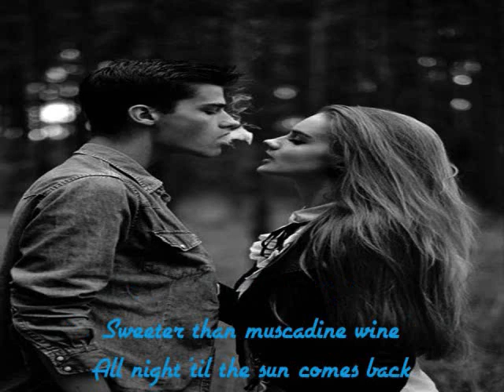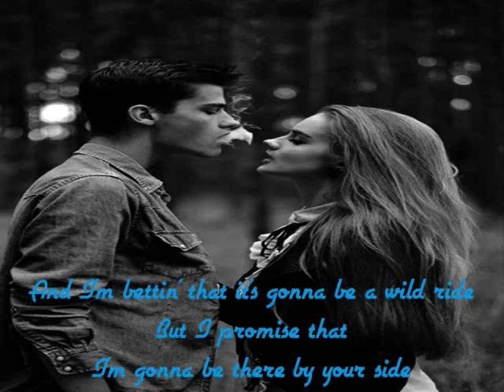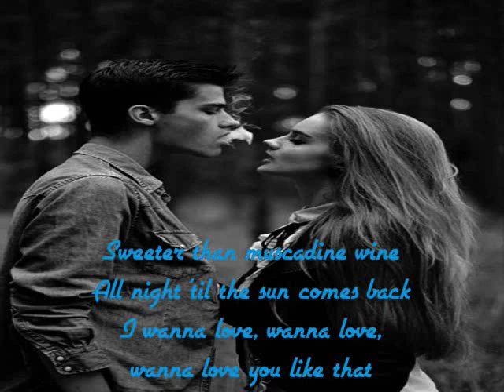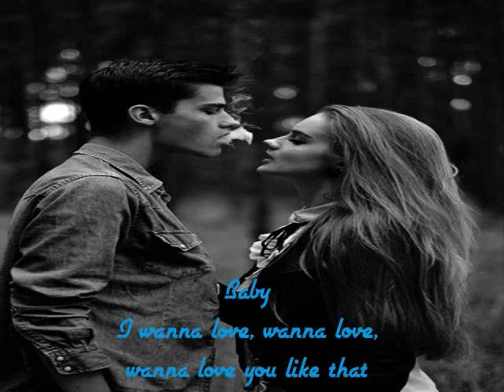Love You Like That - Canaan Smith (Lyrics)